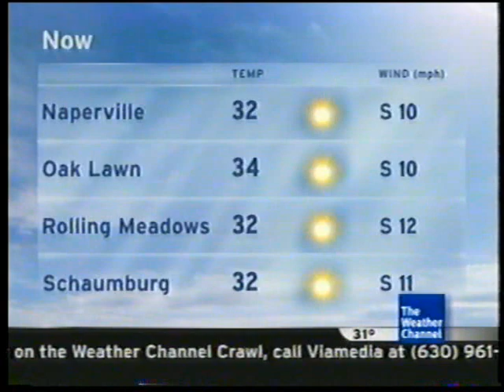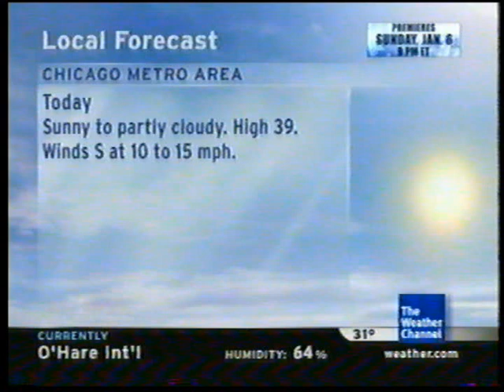LOt8's Chicago O'Hare IntelliStar Clip 12 12/25/2007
LOt8's Chicago O'Hare IntelliStar Clip 12 11:08am
Christmas!